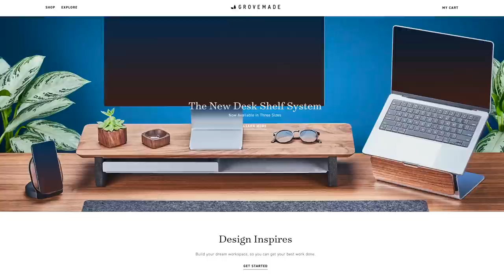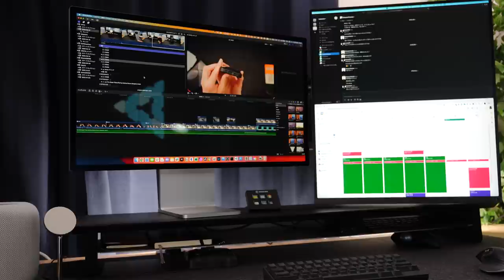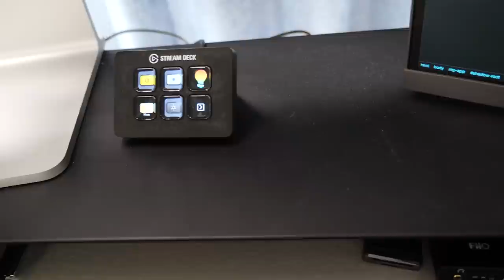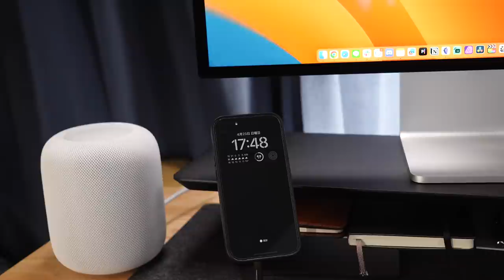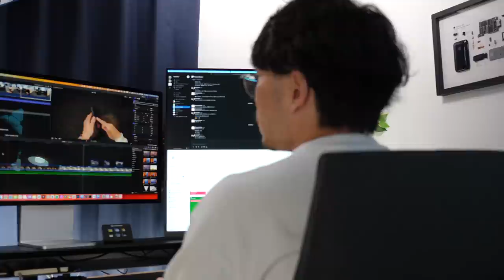【DESK TOUR 2023】過去最高の生産性と居心地。都内在住Webエンジニアのデスク紹介。デスクツアー2023【401】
デスクツアーの2023年版です！

BASARA10

以下が過去のデスク紹介になります〜

■過去のデスクツアー
・都内・在宅勤務エンジニアのデスクの紹介【DESK TOUR 2020】かなでものの天板とFlexiSpotで昇降デスクを自作！BenQ Screen Bar Plusはいいぞ！

・【DESK TOUR 2022】リモートワークでの作業もゲームもYouTube撮影も出来る全部入りのデスク紹介【332】

■紹介している製品
・GROVEMADEのシェルフ(ウォルナット)

・GROVEMADEのMacBookのスタンド(送料無料対象外)

・デスクの脚（FlexySpot）

・Steelcase Gesture

・LG デュアルアップモニター 28MQ780-B

・ProGrade Digital  ダブルスロットカードリーダー (PGM0.5)

・FiiO E10K Type-C

・サンワダイレクト デスクサイド収納 デスクサイドホルダー デスクサイドポケット

・山崎実業(Yamazaki) マグネット ティッシュケース

・Lamicall バネ式 ケーブルホルダー

・サンワダイレクト ケーブルトレー デスク下 幅90cm

・TourBox Elite

・HHKB Hybrid Type-S

・Logicool MX KEYS Mini

・MX Master 3S

・Logicool M575S

・Magic Trackpad

・Shure MV7